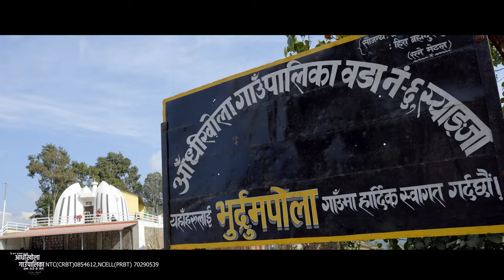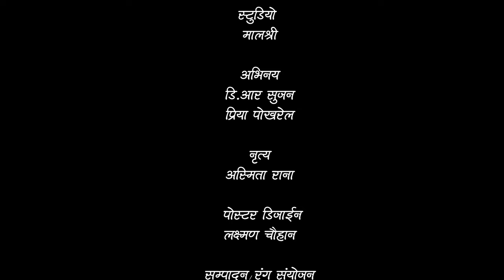Aandhikhola Gaupalika Song by D.R Sujan • Rachana Rimal • Priya•Asmita • New Nepali Song 2080 • 2024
Aandhikhola Gaupalika Janma Thau Ho Mero
NTC CRBT:- 0854612
NCELL PRBT:- 70290539

Presenting new Nepali song Aandhikhola Gaupalika by Rachana Rimal & D.R Sujan Penned by D.R Sujan & composed by Tek Narayan Chapagai only on D.R Sujan's official YouTube channel.

In Association with Aandhikhola Rural Municipality DR Sujan Films Presents:- New Nepali Song 2080

|| Aandhikhola Gaupalika Janma Thau Ho Mero आँधीखोला गाउँपालिका जन्म ठाउँ हो मेरो ||

🎧 Audio Credits:-

♬ Vocal:-
D.R Sujan
Rachana Rimal @RachanaRimal

♬ Lyrics:-
D.R Sujan

Tek Narayan Chapagain

♬ Music Arranger:-
Binod Bajurali

♬ Mixing | Mastering:-
Khadak Bajurali

♬ Recordist:-
Rajendra Bajurali
Govinda Bajurali
Sagar Bajurali

♬ Studio:-
Malashree

♬ Aalap:-
Sarita Adhikari

♬ Chorus Vocal:-
Smriti Shahi
Puspa Bohara

♬ Audio | Video:-
D.R Sujan Films Pvt.Ltd.9851227209

🎬 Video Credits:-

🎬 Director:-
D.R Sujan

🎬 Cast:-
D.R Sujan
Priya Pokharel

🎬 Dance:-
Asmita Rana

🎬 Cinematographer:-
Resham Darlami
Karan Chaisir
Ganesh Sapkota

🎬 Edit | Color:-
Om Khadka

🎬 MUA:-
Pranisha Adhikari

🎬 Post Production:-
Dhun Nepal

 🎬 IT Support:-
 Rajendra Aryal

🎬 Poster Design:-
Laxman Chauhan

🎬 Special Thanks:-
Aandhikhola Rural Municipality Family

🎬 Thanks:-
Dipak Ranabhat (Late Father Krishna Ranabhat's Memory)
Bikash Chhetri
Krishna Poudel

Unauthorized downloading and uploading on YouTube channel is Strictly Prohibited And will attract punitive measures from D.R Sujan. Embedding to a website is allowed.